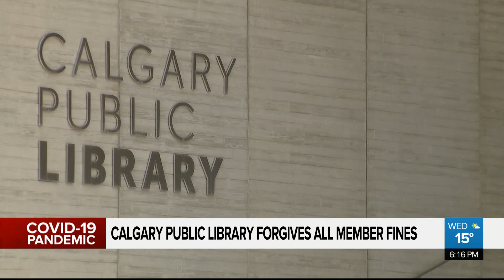Calgary public library forgives 53,000 member fines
The Calgary public library announcing they are going fine free for all users.  As Sarah Freemark learns, that means over fifty thousands Calgarians can now access digital content for free.